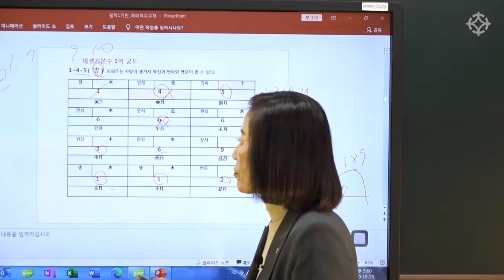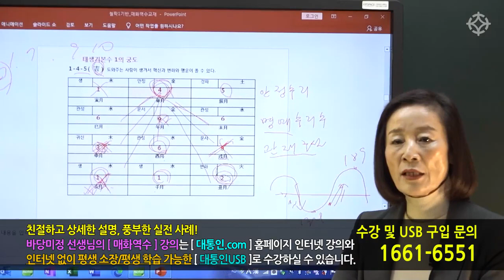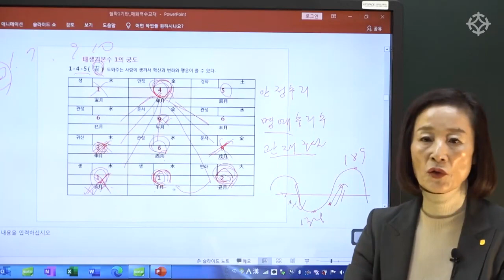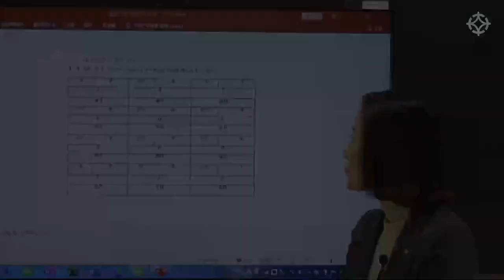매화역수 : 태생기본수 1의 궁도 (1-4-5 수리)(2) - 혜련 조병화 선생님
*매화역수 인터넷 동영상 강의*

친절하고 쉬운 설명!
실전에 바로 써먹을 수 있는 풍부한 사례와 감명 노하우!

바당미정 선생님의 '매화역수' 강의는
역학교육원 대통인에서 인터넷 동영상 강의와 USB로 수강하실 수 있습니다

● 역학교육원 대통인 문의하기 ☞ 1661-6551

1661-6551